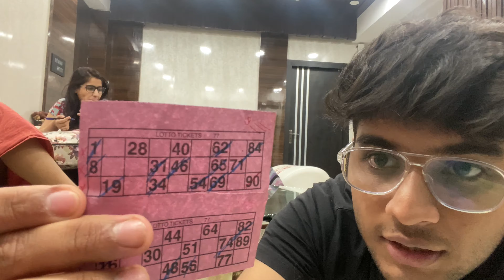This is how we spend our Sundays🥳 (11/365)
Lots of 💕
Keep supporting 😊